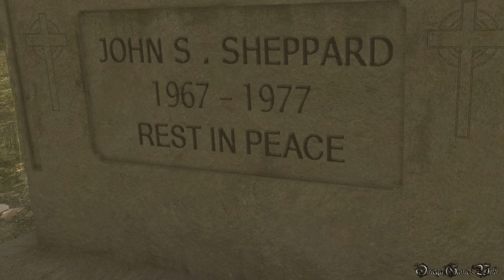【PS4】HEAVY RAIN - 心の軋むとき - REMASTER ・37C CHAPTER 6 エピローグ - ニュース、再出発、辞職、折り紙の墓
PS4版のHEAVY RAIN（ヘビーレイン） - 心の軋む時- のプレイ動画です、Part 37C。

PART 36Cの続きです。
CHAPTER 6の「寂れた倉庫」でイーサン、マディソンのみ到着、QTE成功、ジェイデン生存。

Part 37B:
CHAPTER 6 - エピローグ - ニュース、再出発、辞職、折り紙の墓

エピローグの「ニュース」は、どの状態でエンディングを迎えても発生、ニュースの内容は各キャラのエンディングによって微妙に異なるが、全て同じ『ニュースエンド』と見なされる。

ここまでの分岐：
イーサン
- 「逃避行」でマディソンとキスした
- 「逃避行」で警察からの逃走に成功
- 「試練- ネズミ」を含め試練すべて成功
- 「試練- ネズミ」で毒を飲んだ
- 「試練- ネズミ」でショーンの居場所を見つけ出した
- 「寂れた倉庫」でショーンを救出した

マディソン
- 「ドク」の戦闘で勝つ、脱出
- 「逃避行」でイーサンとキスした
- 「隠れ家」で無事に脱出
- 「寂れた倉庫」のQTE成功した

ジェイデン
- 「マッドジャック」でマッドジャックに勝利
- 「水槽」で殺人鬼との戦闘に勝利
- 「パズル」でARI捜査をあきらめた

スコット
- 「強盗」でハッサンを見殺しした
- 「マンフレッド」で指紋拭き取りに成功した
- 「罠」でローレンを置き去りにした
- 「対峙」でクレイマーに薬を渡さず立ち去った

- ジャンル ： サイコ・サスペンス